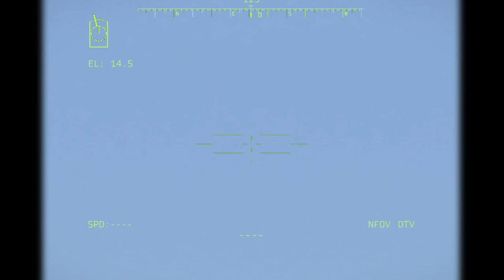🔴HAPPENING TODAY, the US attacked the Russian army with all out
Thanks.